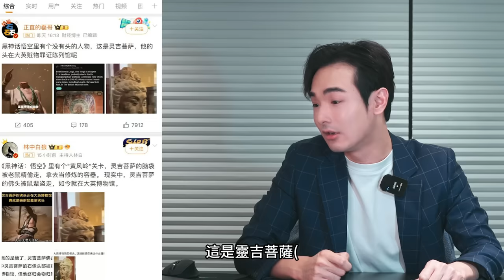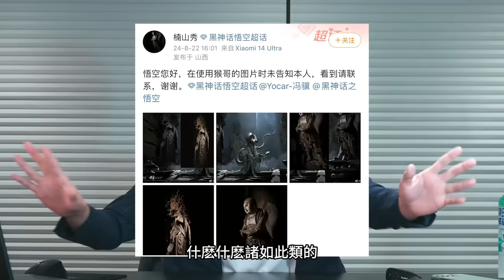我今天要幫中國洗地！台灣人別玻璃心，小粉紅大喊退費，痛嗆悟空暗諷趙家人體制，中國留學生大鬧大英博物館偷佛像